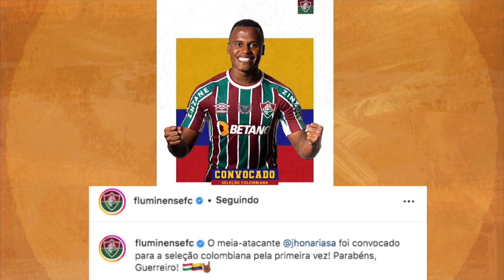CARLOS ALBERTO ANALISA SITUAÇÃO do FLUMINENSE na SUL-AMERICANA